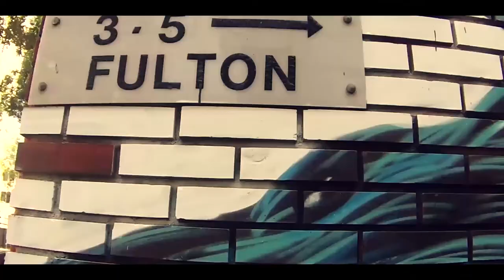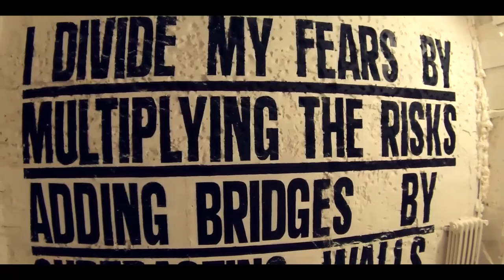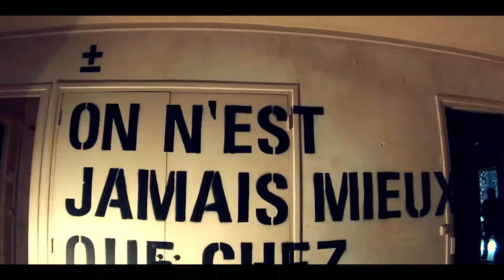Mehdi Ben Cheikh, l'homme de l'ombre de la Tour 13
Interview de Mehdi Ben Cheikh, fondateur de la galerie Itinnerance et de la tour 13, réalisée pour le webzine Culturizme fin septembre 2013.

Musique : Holding On et Sleepless de Flume, Eight y Cinco de Chinese man, Kelly watch the stars de Air.